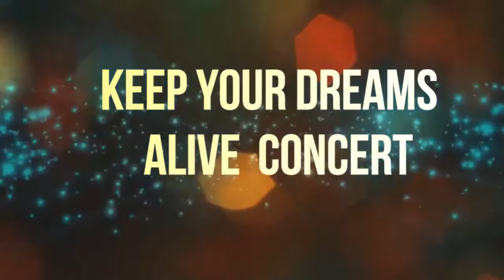WK Music - Karlene Bartolo in Concert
Former Lead Singer with the Grace Thrillers, live in Concert
November 05th 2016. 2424 Finch Avenue West, Toronto Canada.